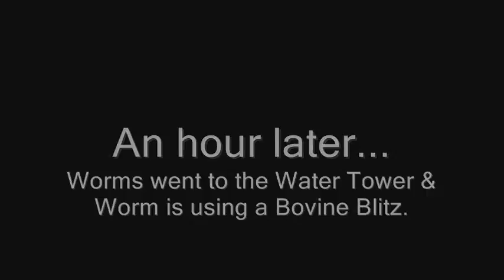Worms 4 Mayhem: Overlaugh 'Splosions Deleted Scene: Raining Cows Destorys The Water Tower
The Deleted Scene of Worms 4 Mayhem: Overlaugh 'Splosions

The Worm used Bovine Blitz to Over-Destory the Water Tower!

Plus, The Randomness Bonus Video!

R.I.P. My Computer's XP version 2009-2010

I miss a XP one & My Compuer became a Vista one.
This is the final video using Windows Movie Maker XP.